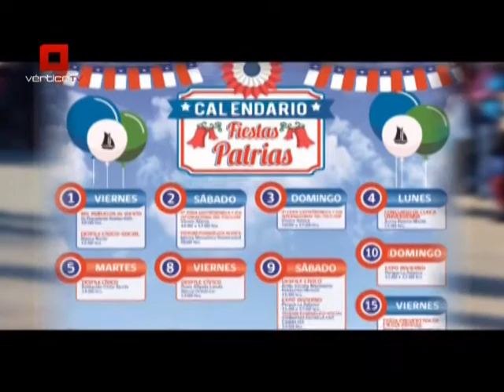Intendente Leonardo de La Prida - Falta conocimiento sobre la ley lafkenche